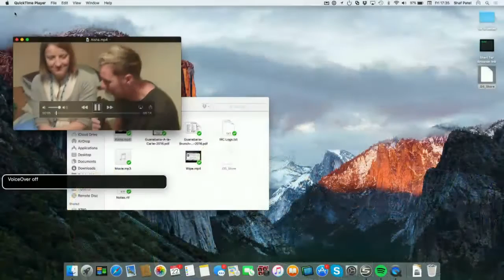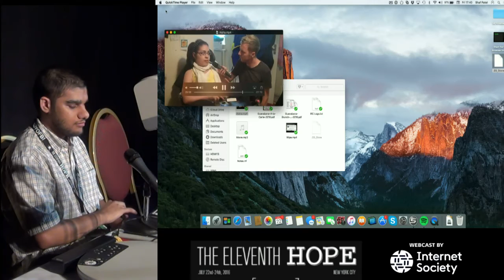The Eleventh HOPE (2016): Accessibility: A Creative Challenge to Living without Sight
Friday, July 22, 2016: 5:00 pm (Friedman): In this presentation, Shaf will be discussing the various methods blind and visually impaired people use to accomplish everyday tasks, with an emphasis on technology, screen reading software, and application design from a blind person's perspective. There will be live demos of screen reading software, OCR apps for smartphones, wearable devices, and mobility aids (time permitting). There will also be a discussion on myths and stigmas relating to blindness, an audience Q&A regarding accommodating those with a visual impairment, and tips and tricks for those who develop applications to include accessibility in their core design.
Shaf Patel